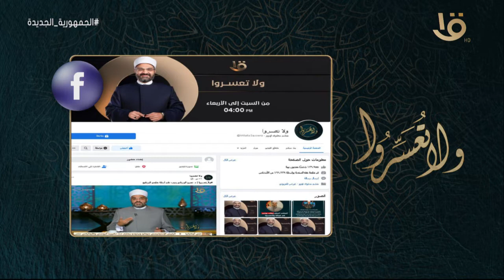ولا تعسرو ا | يالا نبني الحلقة الكاملة 27-6-2022